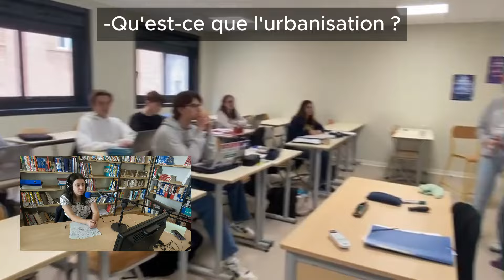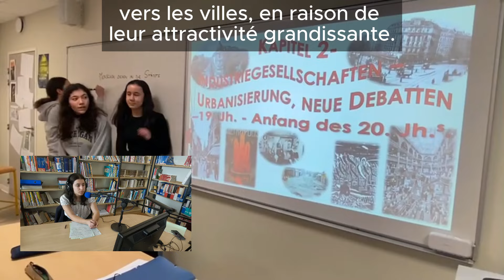Lycée Fabert Metz_G2